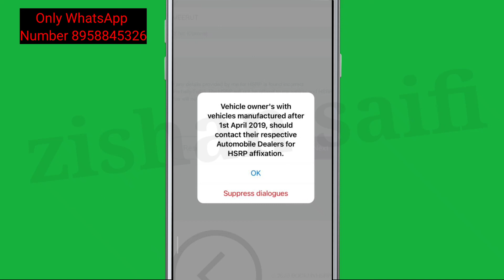Fix Vehicle owner's with vehicles manufactured after 1st April 2019 should contact their respective